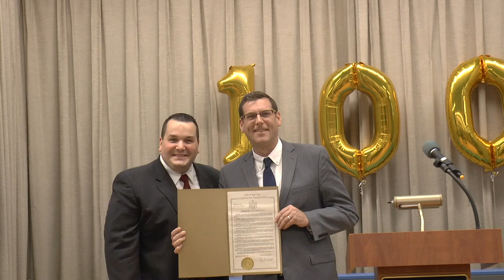PS 41 Centennial Celebration 4 Assemblyman Ed Braunstein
Assemblyman Ed Braunstein addresses the General Assembly at PS 41 during their Centennial Celebration.